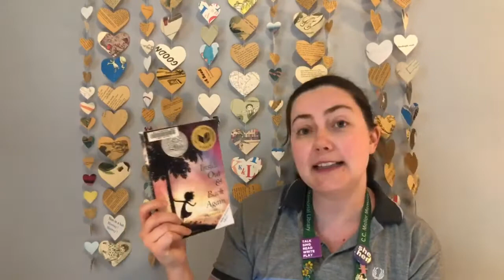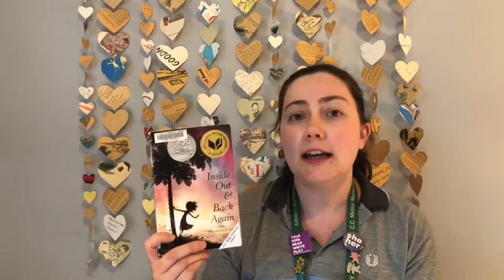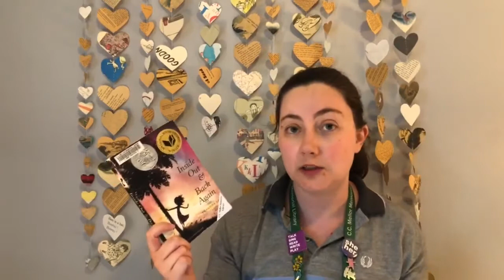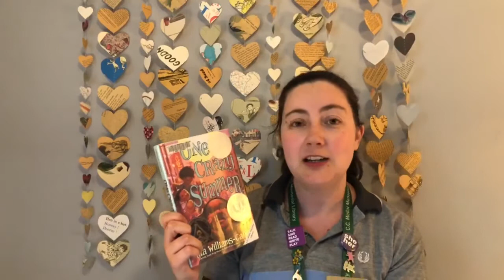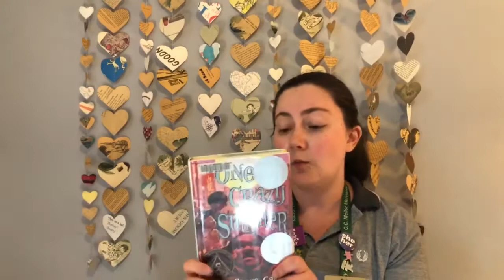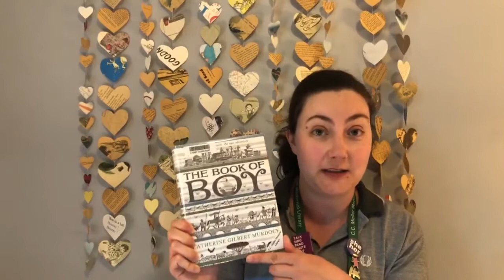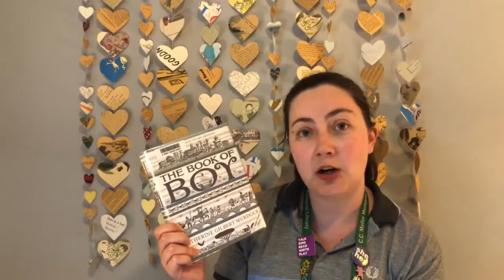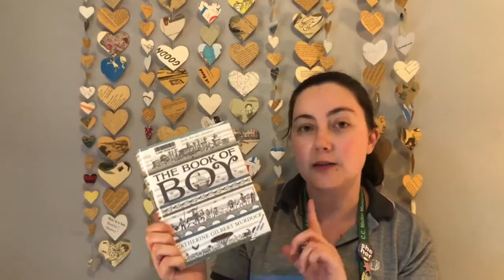Middle Grade Moment: Historical Fiction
Ms. Erin here for another week of Middle Grade Moment, where we talk about 3 historical fiction novels for tween and teen readers. Then we make a time capsule!

Inside Out and Back Again by Thanhha Lai
One Crazy Summer by Rita Williams-Garcia
The Book of Boy by Catherine Gilbert-Murdock